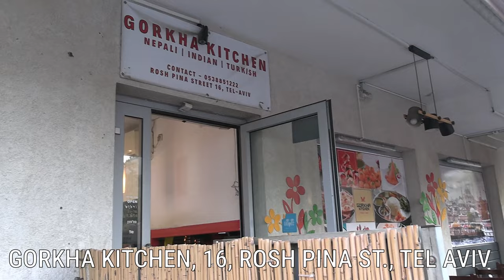Gorkha Indian & Nepali Restaurant, Tel Aviv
Gorkha is an Indian and Nepali restaurant located in Neva Sha'anan in Tel Aviv.

Address: Rosh Pina St, 16, Tel Aviv.